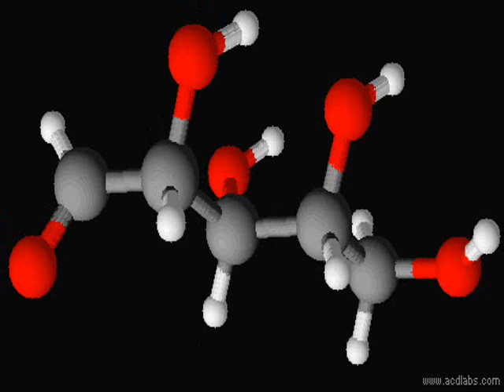Ribosa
3D model of Ribosa